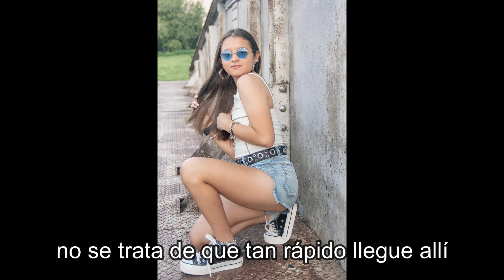Fiesta 15 Julia Toledo - Previa a entrada en salón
Fiesta 15 Julia Toledo - Previa a entrada en salón - En el medio del video ingresó la cumpleañera